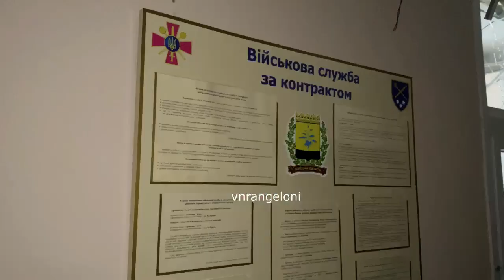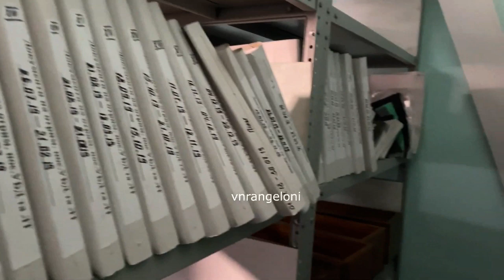Mariupol 14 - 04 - 2022 - Guerra Russo Ucraina. I cittadini raccontano la guerra macerie e minacce.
video [ Rangeloni ] Mariupol 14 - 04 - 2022
Conflitto  Russia - Ucraina.
I cittadini di Mariupol
raccontano la guerra macerie e minacce.

Appello di  Rangeloni
In un momento così delicato e importante, se vuoi, puoi sostenere il mio lavoro con una donazione via Paypal. Ogni singolo euro servirà per sostenere nuovi reportage dal Donbass Ringrazio di cuore tutte le persone che hanno già risposto all’appello!